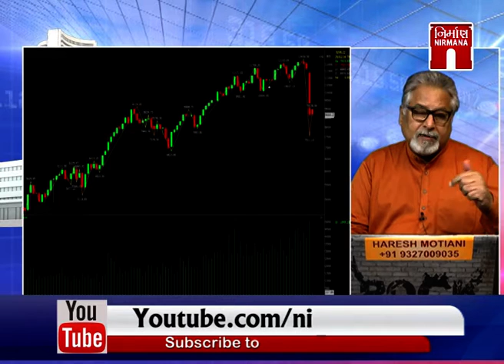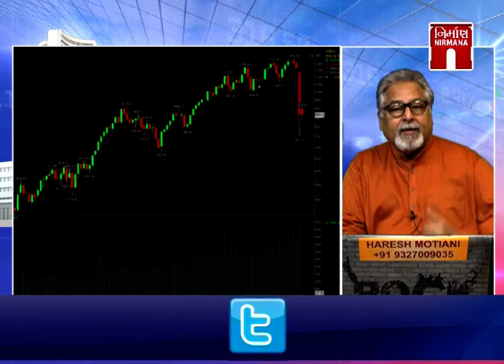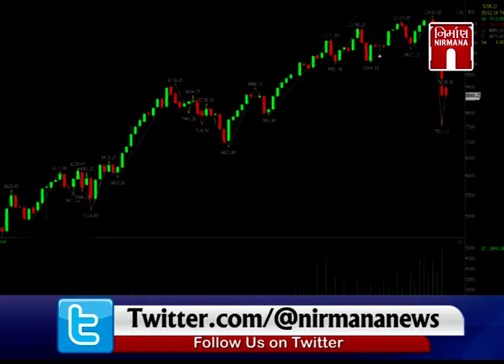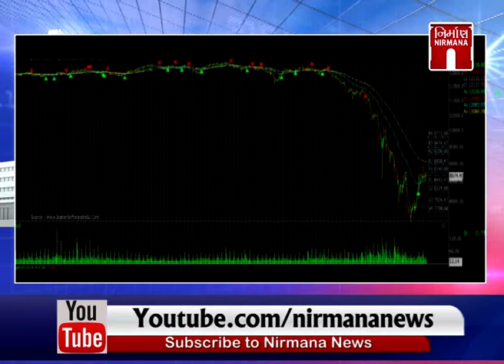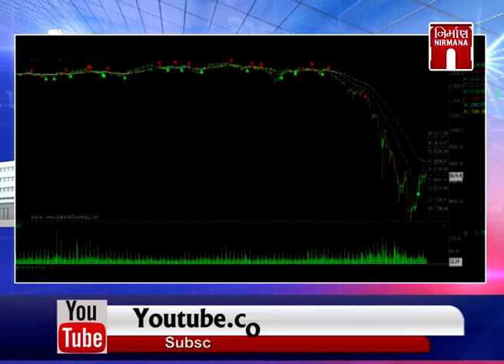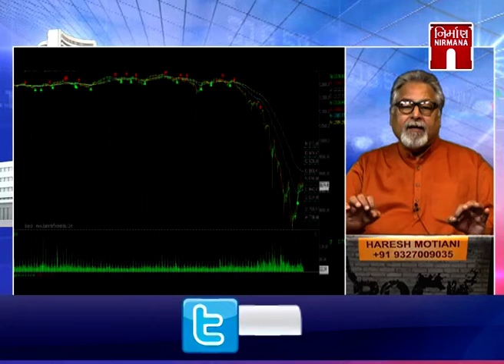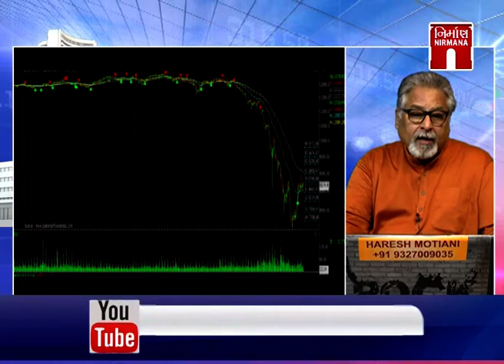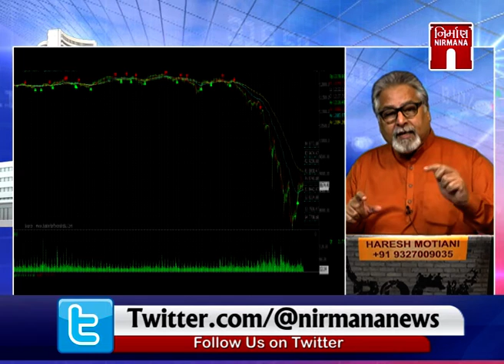Share Market - Tips શેર બજારમાંથી કેવી રીતે પૈસા કમાસો Expert Haresh Motiani પાસેથી | 04-05-2020